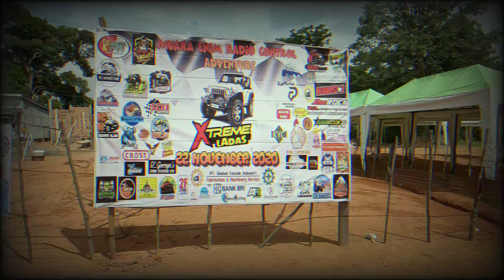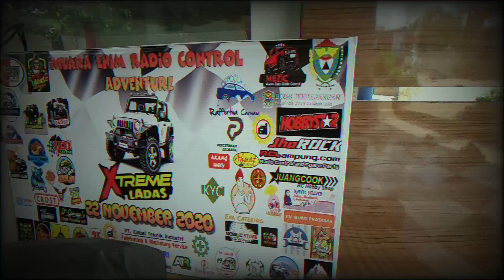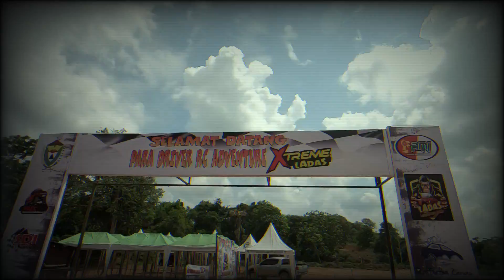BEST TRAILING XTREME MUARA ENIM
Terimakasih  untuk undangan dan sambutannya
Rc Adventure Muara Enim
MERC LADAS
Event pertama dimuara enim , perjalanan dari bandung menuju muara enim , perjalanan yang cukup jauh .. tapi meski jauh tujuannya mencari pengalaman .. mencari pengalaman itu seru ... tiap  kota pasti beda" suasana dan kumpul berkenalan dengan komunitas rc adventure selain di jawa barat ..